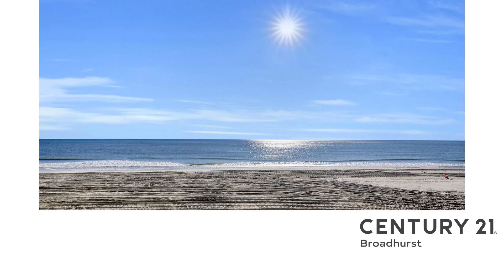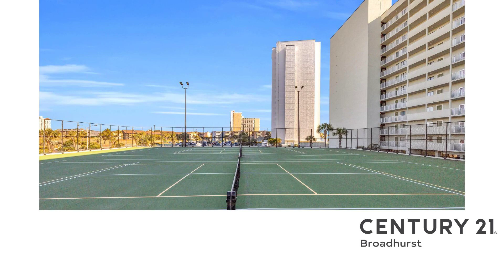MYRTLE BEACH REAL ESTATE 9400 SHORE DR., #317, MYRTLE BEACH, SC 29572 - CENTURY 21 Broadhurst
Discover an incredible opportunity to own this 2-bedroom, 2-bathroom oceanfront condo at Sands Beach Club II in Myrtle Beach, SC. Freshly updated with new paint throughout, this condo boasts beautiful tile floors and granite countertops, offering a move-in-ready space with minimal updates needed. The open layout maximizes natural light and showcases stunning ocean views from the living area, master bedroom and private balcony. While it’s already a standout, the unit offers an exciting opportunity for customization, as it needs some furniture to complete its beachside charm. Investors will love the potential for strong rental income, and second-home buyers will appreciate the peaceful retreat that’s ready to make their own. This condo was used as a primary home and was not rented out.